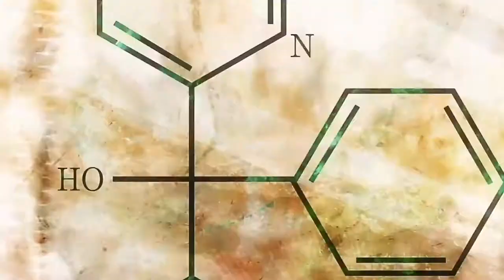【Dr. Stone】Opening 2 (Sangenshoku PELICAN FANCLUB-Español)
Grande el Dr. Fierro digo Dr. Stone o mejor conocido como Senku XD,me inspire en la Vercion del Opening de Luxe KO y trate de hacerlo parecido pero sin los créditos que aparecen en el Opening, todos los créditos correspondientes están aquí abajo ,no olvides dejar tu like y suscribete para más contenido

Letra :

¿Dime por qué el cielo azul es?
Si amarillo es en mi memoria
Día a día el azul que arde
Es el que siempre nos va a dar esa paz

Que nos vuelve a recordar...
Si el color azul y amarillo se unen
Crean un verde que mantienen
En alto todos nuestros sueños

Pero mi sangre dejaré caer
En al acero que aquí se forjo
La formula haré ,la dibujare
Floreciendo todo hoy
En este mundo donde no hay reglas
Yo buscaré esa solución
Pues la vida hay que recuperar
De algúna forma lo alcanzaremos

Empezaremos otra vez
Pues mis impulsos me guiarán
Mi existir

Elemental es su color
Debes olvidar todo ese ayer
Ese camino lo completaré
No dejaremos que la oscuridad
En nuestra mente vuelva a entrar

Y aún quedará seguir esa gran oportunidad
Pintar ese gran resplandor...
Que nos dará color

Sinopsis : Dr. Stone

Dr. Stone cuenta la historia de dos adolescentes, Senku y Taiju; Senku se caracteriza por ser sumamente inteligente además de pertenecer al club de química de su escuela mientras que Taiju, no es demasiado inteligente como él, pero lo compensa con su gran fuerza física y que está enamorado de una linda estudiante de nombre Yuzuriha, de la que pretende confesarse. Cuando está por declarar su amor a su compañera de clases, una luz enceguecedora de origen desconocido provoca que los seres humanos sin excepciones y las golondrinas se conviertan en piedra. Como consecuencia, la sociedad tal como la conocemos y la civilización se desmorona. Pasan miles de años y Taiju finalmente logra liberarse de la petrificación gracias a su amigo Senku el cual pudo liberarse medio año antes y gracias a eso, ahora sabe que están en el 5 de Octubre del año 5738, 3700 años después de la petrificación de la raza humana.